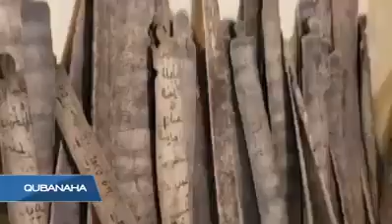Ajaajiina Dugisga uu ka Soo baxay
Dusiga maclin xasan we kismaayo